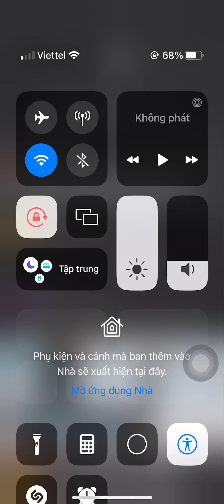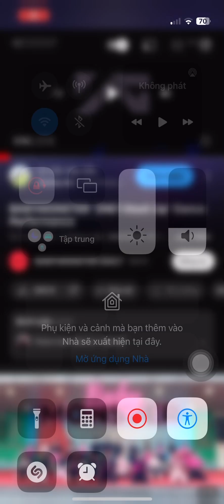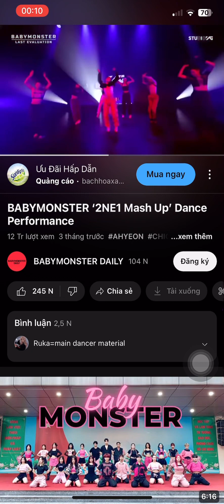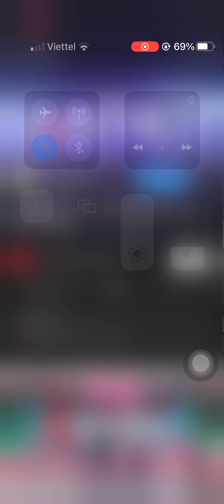Nhạc nhảy ruby